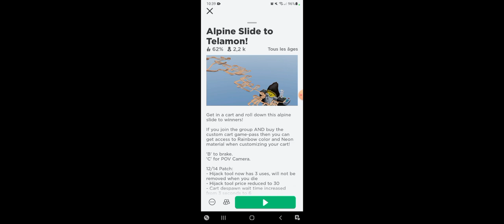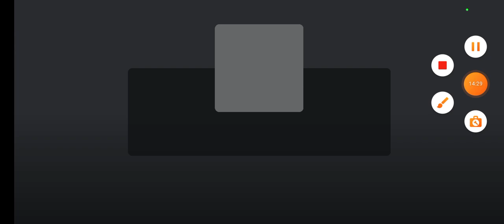Ce jeu de Kart est devenu toxique.. EP8 S6 | Anis Gaming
Les gars, ce jeu de Kart est devenu trop toxique c'est presque impossible d'y joué. Peut-être que je vais réussir ce jeu..

Mon Tiktok : Anis_Gaming13
Mon Discord : Anisdu13_Marseille #6884
Mon Snap : Anis Lousafna
Mon Insta : anislousafna
Mon Twitter : AnisGamingVrai
Mon Facebook : Anis Lousafna